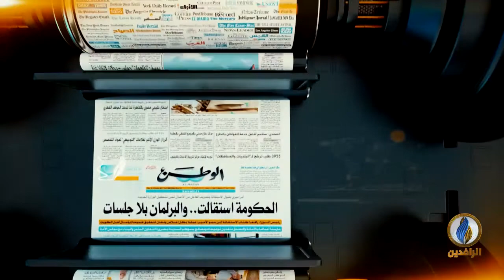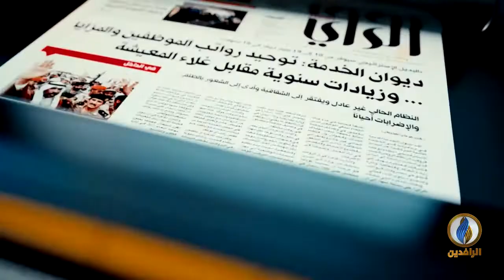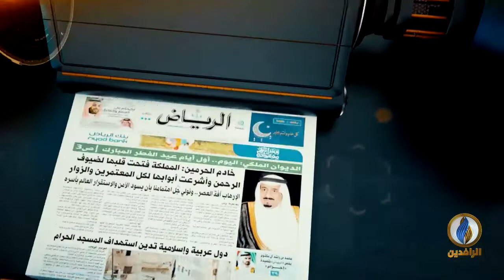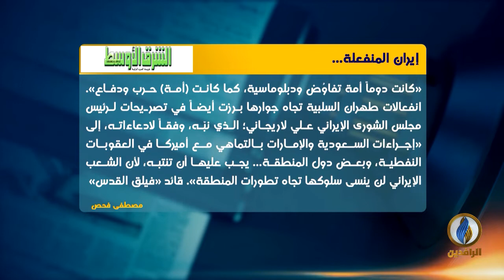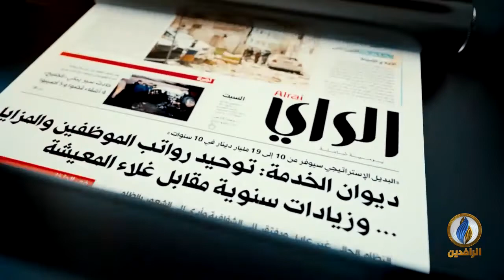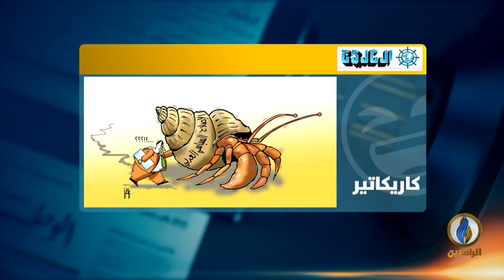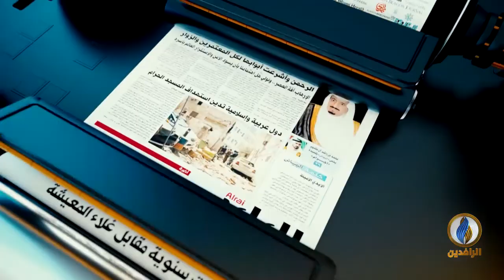صدى_الأقلام | 01 - 05 - 2019